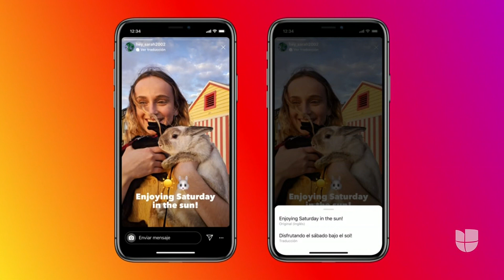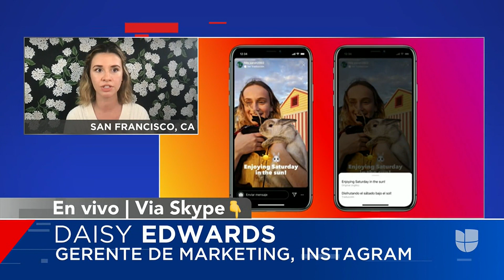Entender las historias de Instagram en otros idiomas ahora será mucho más fácil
Instagram pone a disposición de sus usuarios una nueva herramienta que les permitirá traducir sus historias en más de 90 idiomas. Daisy Edwards, gerente de marketing de Instagram Stories, explica cómo funciona.

Patricia Janiot